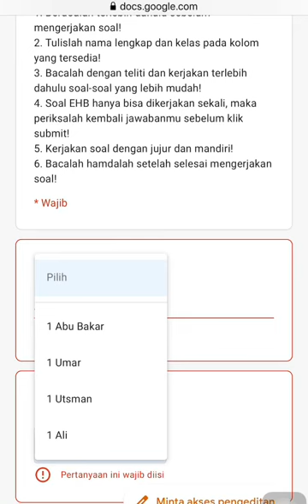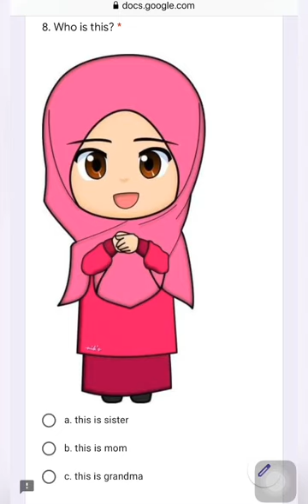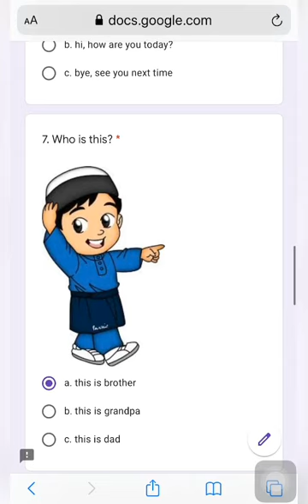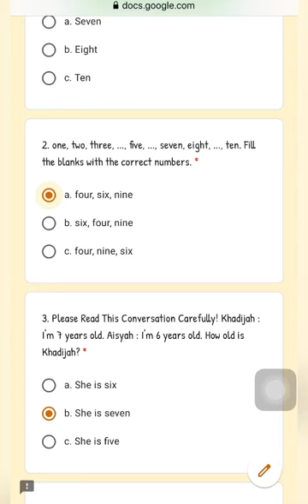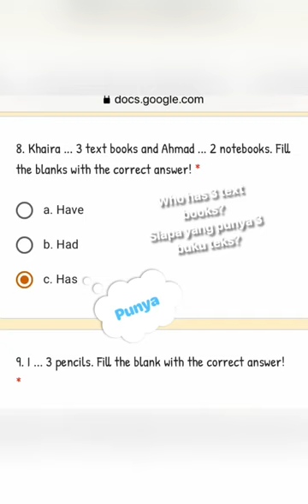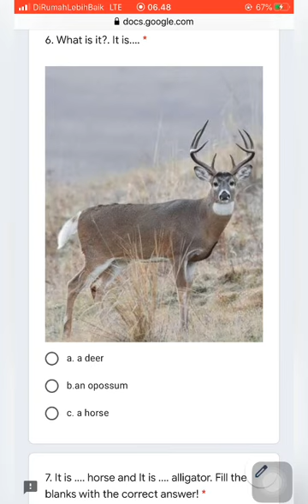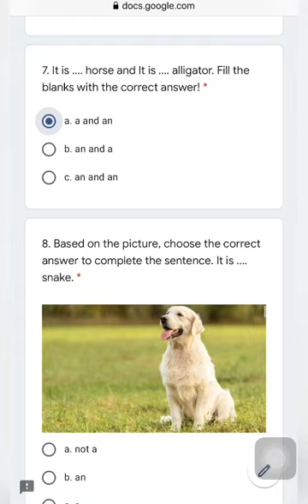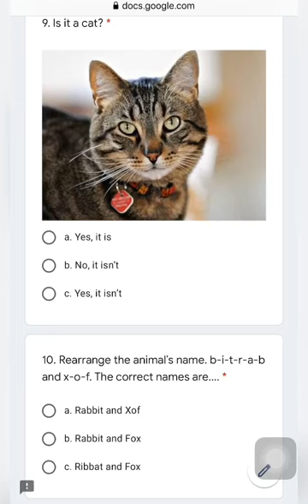Pembahasan soal English